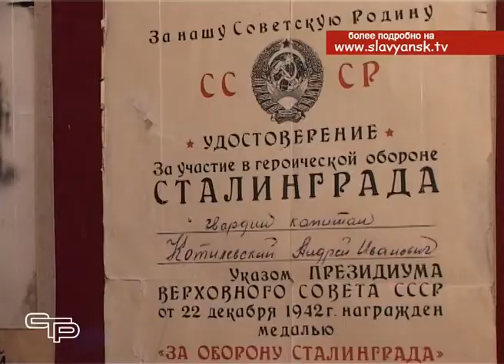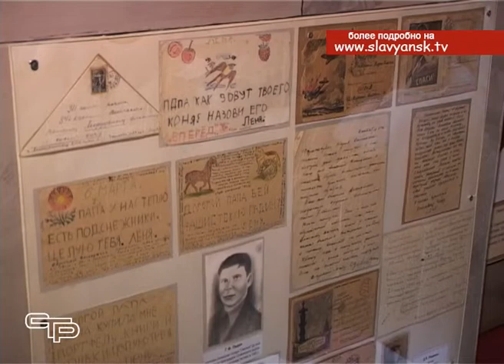День разгрома советскими войсками немецко фашистских войск в Сталинградской битве